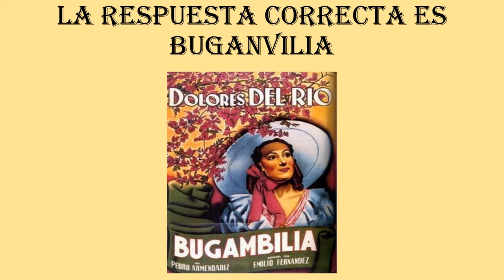Una terrible mafia la obligo a terminar con su carrera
Al finalizar este interesante video encontrarás una divertida trivia